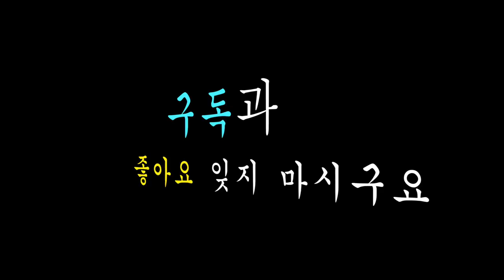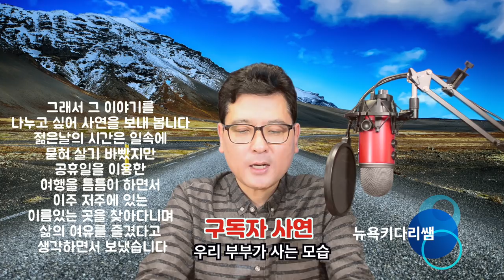어느 노인 부부 삶의 모습 - 뉴욕 키다리 쌤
오늘의 영상은 구독자 사연으로서 은퇴 후에 부부의 삶의 모습 속에 노인 부부의 삶의 모습을 소개하고
그에 모습을 통해서 우리의 미래와 계획의 한편으로 생각 해 볼수 있는 시간을 갖습니다.
우리가 미리 계획하고, 이루어지기를 바라는 은퇴후, 우리의 은퇴후 삶, 여러분도 자신에 맞는
계획 가져 보시는 기회가 영상을 통해서 해보시면 어떨까요?

1.미국 삶속에 모습 이모저모
2.한국 삷속에 모습 이모저모
3.미국에서 꼭 알고 살아야 할 정보
4.키다리 쌤과 Talk
5.키다리 쌤과 Business 엿보기
6.구독자 사연 소개
7.Road Driving
8.뉴욕 키다리 쌤과 실시간 만남